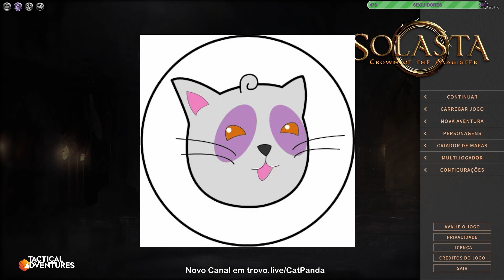Solasta Crown of Magister Parte 10